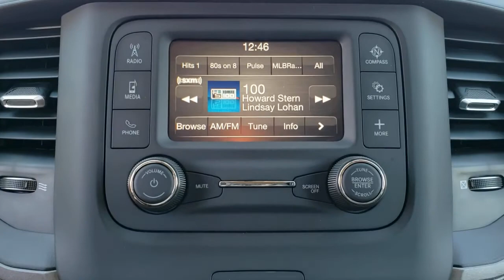2020 Ram 2500 Tulsa, Broken Arrow, Bixby, Claremore, Owasso, OK DT4409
Diamond Black New 2020 Ram 2500 available in Owasso, Oklahoma at Jim Glover Chrysler Dodge Jeep RAM Fiat. Servicing the Tulsa, Broken Arrow, Bixby, Claremore, OK area.

$4,898 off MSRP! Diamond Black 2020 Ram 2500 Tradesman 4WD 8-Speed Automatic 6.4L Heavy Duty V8 HEMI w/MDSbrbrThank you for shopping at Jim Glover Dodge Chrysler Jeep Ram Fiat! We are committed to providing an excellent customer service experience during your vehicle purchase. We know you have options when choosing where to buy your next vehicle, here are a few reasons why your best choice is right here at Jim Glover Dodge: -Honest and transparent pricing -No pressure environment -Free Carfax history report -Most value for your trade-in -The Glover Guarantee -Engines for Life -Five day exchange program -Free delivery within 100 miles.brbrAwards:br * Motor Trend Automobiles of the yearbrThank you for choosing Jim Glover Dodge Chrysler Jeep Ram Fiat, we appreciate the opportunity to earn your business for life. Whether you are looking for a new Dodge, Chrysler, Jeep, Ram, Fiat or pre-owned car, truck, or SUV you will find it here. We have helped many customers from Tulsa, Oklahoma City, Sand Springs, Broken Arrow, Owasso, Sapulpa, Claremore, Okmulgee, Stillwater, Muskogee, Bartlesville, Joplin, Coffeyville and Ft. Smith find the vehicle of their dreams! Jim Glover Auto Family makes every reasonable effort to insure our Internet Pricing is accurate and reflects available discounts and incentives.  We are only humans working with computers.  To qualify for advertised price, customer must finance advertised vehicle through Chrysler Capital WAC. See Dealer for Details. Price includes: $500 - RAM HD Conquest Bonus Cash 39CLF. Exp. 04/30/2020